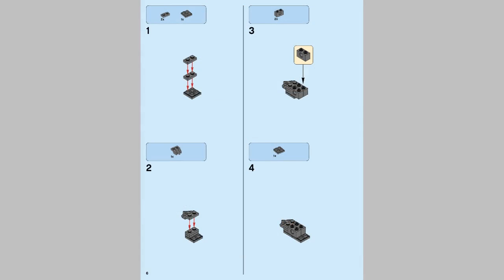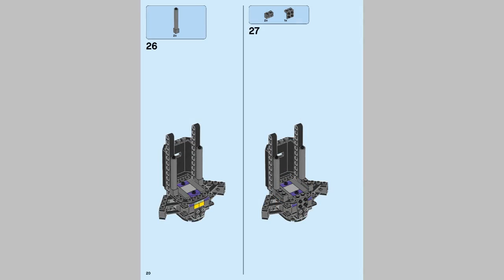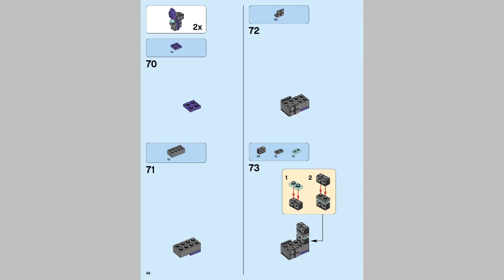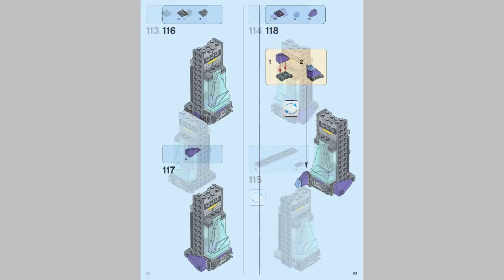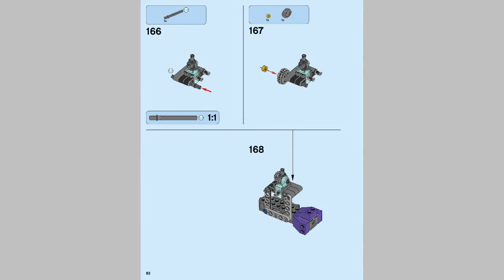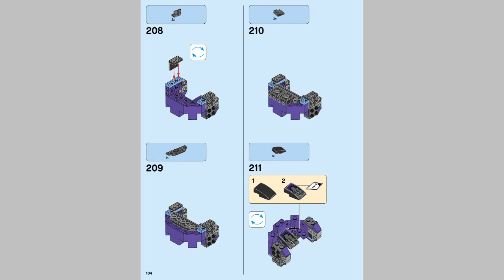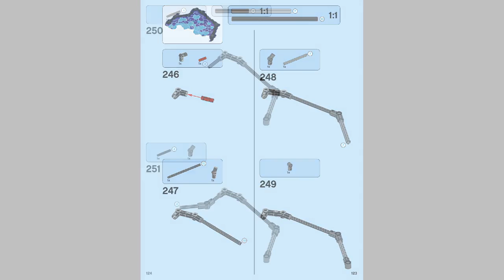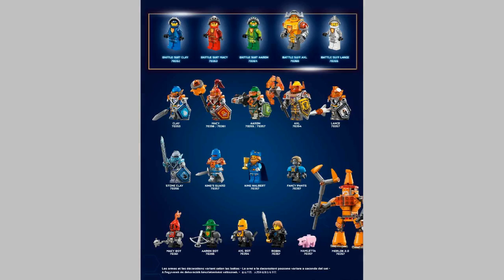LEGO Nexo Knights 70356 The Stone Colossus of Ultimate Destructi - instruction timelapse